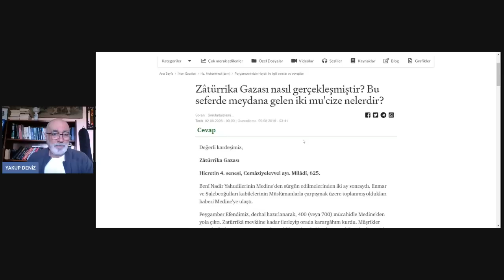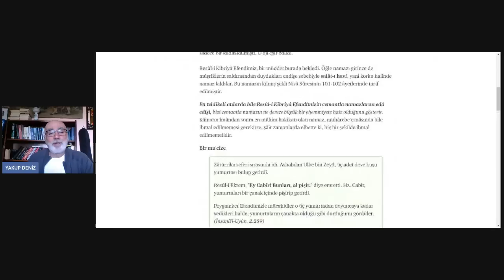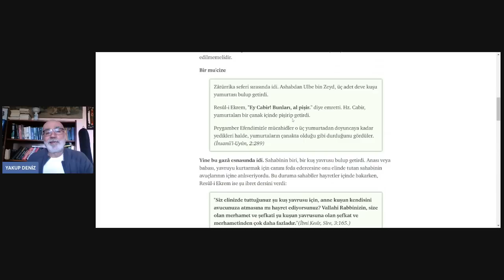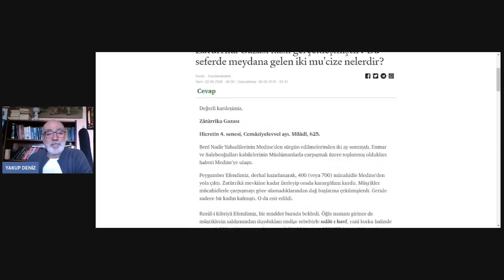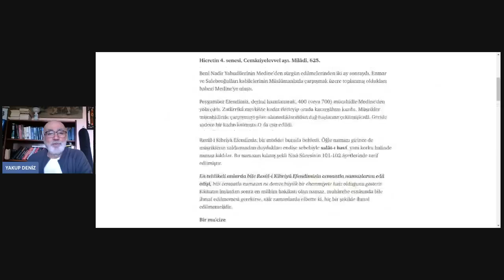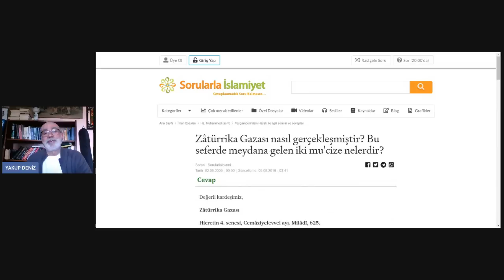Peygamberin Baskınları Durmuyor!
Kaynaklar:
Buhârî, “Meġāzî”, 31.
Vâkıdî, el-Meġāzî, I, 395-397.
İbn Hişâm, es-Sîre2, III, 162-163, 166.
İbn Sa‘d, eṭ-Ṭabaḳāt, II, 61-62.
Belâzürî, Ensâb, I, 340-341, 443.
Taberî, Târîḫ (Ebü’l-Fazl), II, 555-557.

Eğer İnsan Allah ile irtibat halinde ise, nasıl olurda birilerinin söylemi dedikodusu ile ordusunu alıp başka kabilelerin üzerine yürür;
onların mallarını ve kadın çocuklarını esir alır? Anlatılan uyduruk mucizeler de hep Muhammedi haklı çıkartmanın taktikleridir.